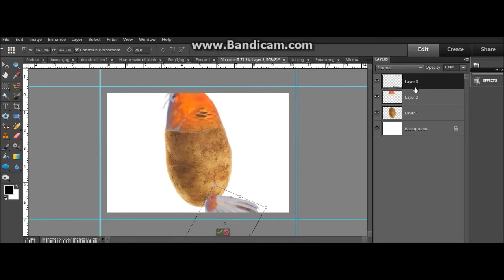Potato Koi Fish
I hope you like the Fish, I would love to do more of these, tell me what you think.

And yes, I know I misspelled a word, comment it if you want.
~JoeTheHobo

I was bored, didn't know what to do. Thank you a lot for Enjoying. And yes, I assumed your gender, you are female...

I shall post different plans & such here.